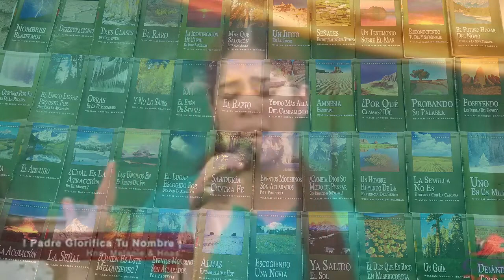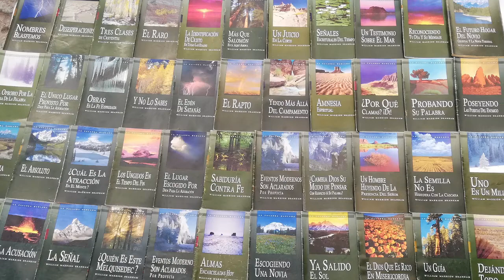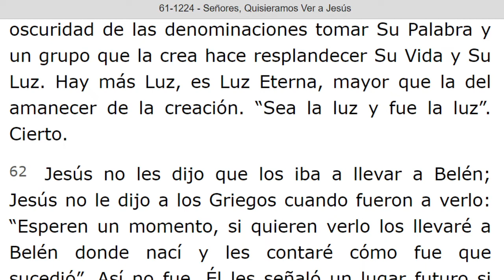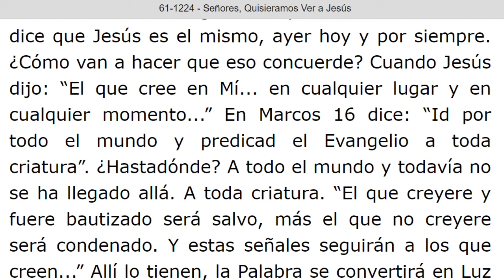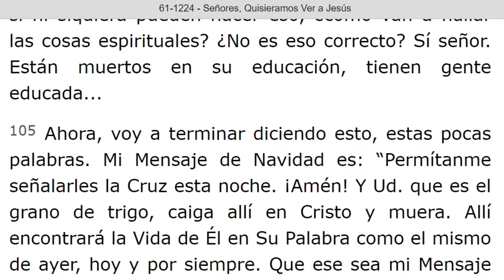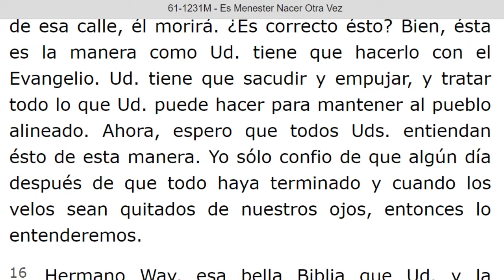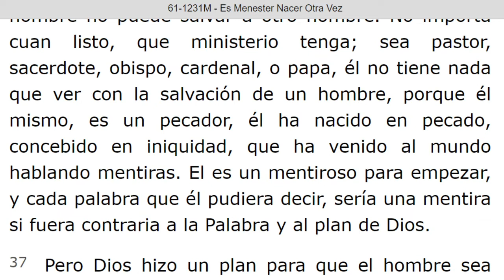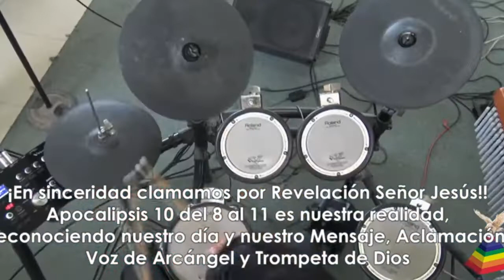LECTURA DE LOS MENSAJES DEL PROFETA !!ELIAS!! WILLIAN MARRION BRANHAM DESDE EL AÑO 1947 Hasta 1965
J e r e m i a s   50:
28. VOZ DE LOS QUE HUYEN  y ESCAPAN DE LA TIERRA  DE BABILONIA, PARA DAR EN SION LAS NUEVAS DE LA  RETRIBUCIÓN DE JEHOVÁ NUESTRO DIOS, DE LA VENGANZA DE SU TEMPLO.

=== INICIA: SEÑORES, QUISIERAMOS VER A JESUS - 61-1224. Párrafo: 41...TERMINA Párrafo: 111.
=== INICIA: ES MENESTER NACER OTRA VEZ - 61-1231M. TERMINA Párrafo: 47...